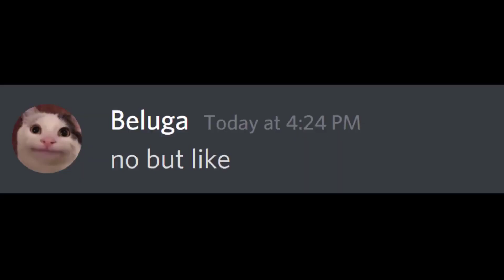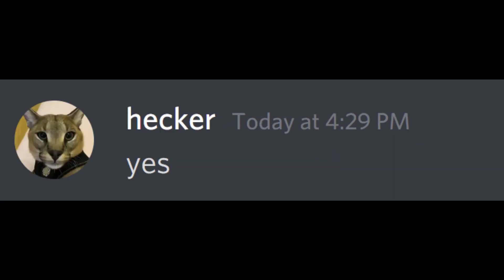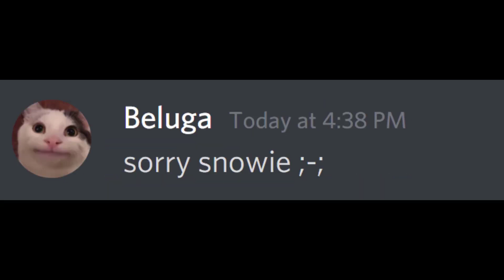When beluga needs help